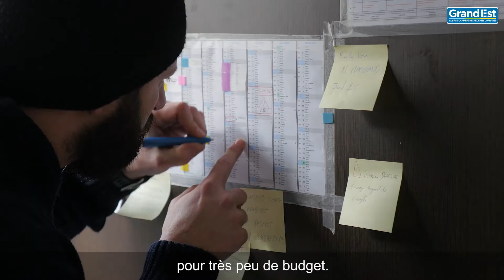[Tourner dans le Grand Est] Mathieu Buffler - Merci de votre visite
Mathieu Buffler, décorateur sur le court métrage « Merci de votre visite », relève le défi de créer un décor de banque en quelques coups de pinceaux. Retrouvez prochainement le court-métrage « Merci de votre visite » sur la chaîne YouTube de Panayotis Pascot

Un court métrage produit par Domino Films, soutenu par la Région Grand Est, la Ville de Nancy et la Métropole Grand Nancy dans le cadre du réseau Plato, en partenariat avec le CNC, en collaboration avec le Bureau d’accueil des tournages de l’Agence culturelle Grand Est.

La Région Grand Est et l’Agence Culturelle Grand Est soutiennent la création cinématographique et culturelle sur tout le territoire. Retrouvez toutes les infos sur le réseau Tournage Grand Est sur le